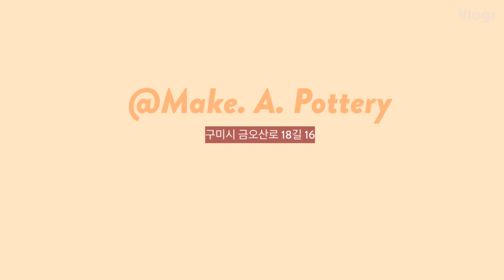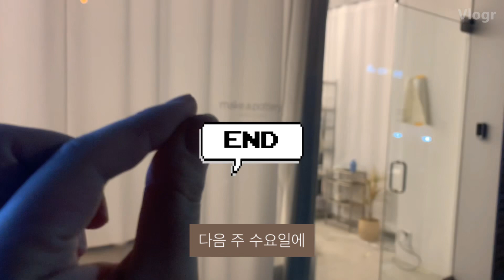[vlog] 🍶making a pottery with m.a.p, Gumi Korea \ 구미에서 도자기 만드는 하루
첫 일상 브이로그 ( ˘ ³˘)♥

도자기 클래스 Info
메이크어포터리 m.a.p
Make.a.pottery
경상북도 구미시 금오산로18길 16